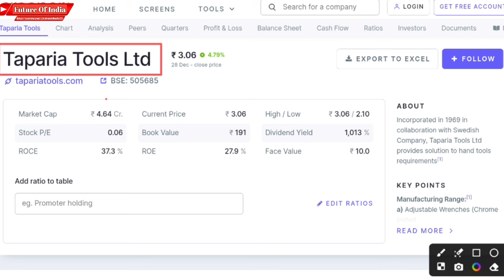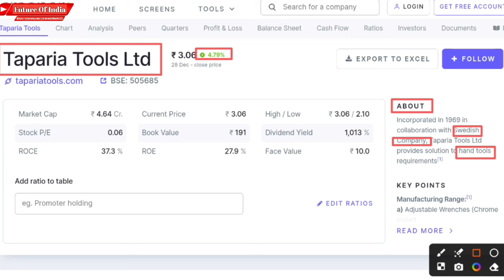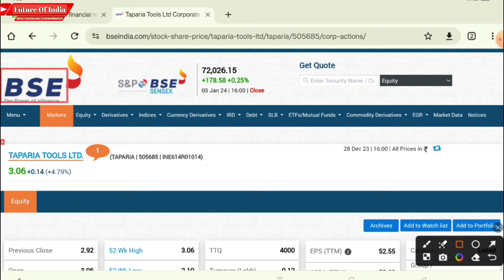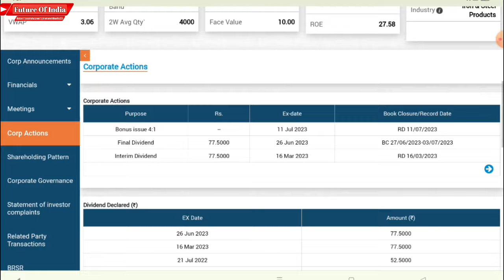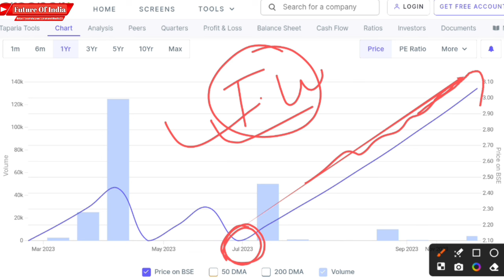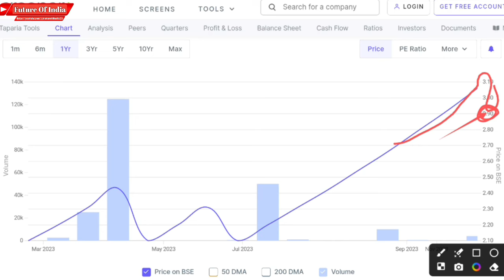Taparia tools share | Taparia tools share dividend | Taparia tools share news | Taparia tools price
In this video you will know about Tapariya Tools share latest news and updates

Hash Tags -

Please Note:-